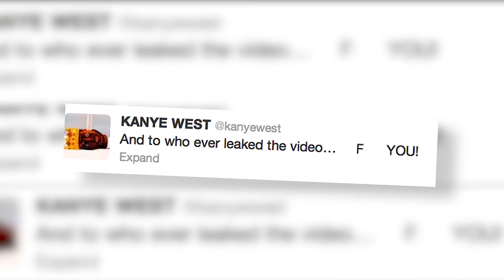Kim Kardashian and Kanye West Nap With Baby North - Splash News | Splash News TV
Kanye West and his girlfriend Kim Kardashian apparently like to take naps with their newborn daughter North.